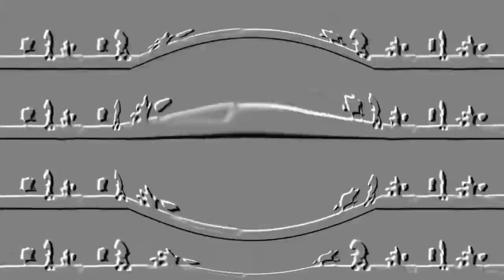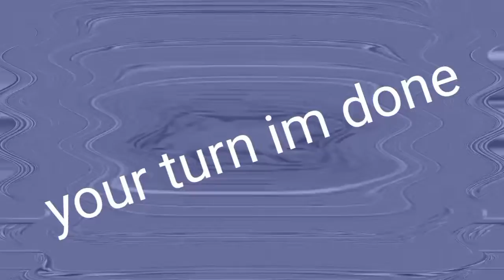I just cannot stop myself for making this